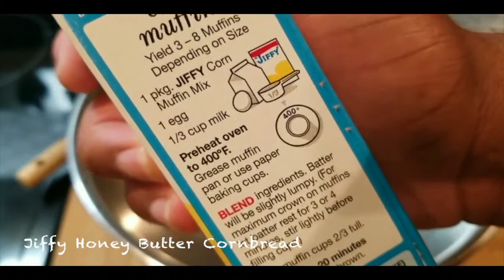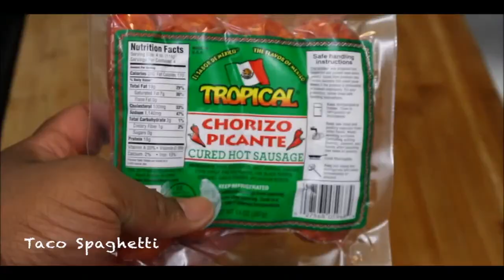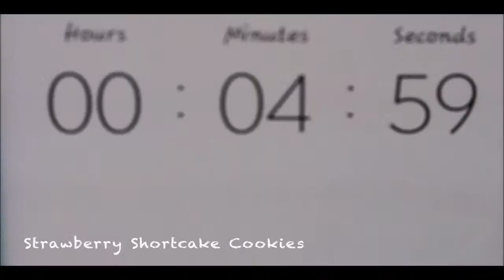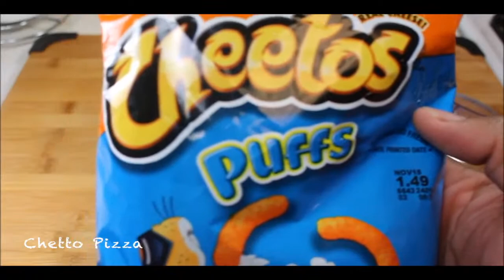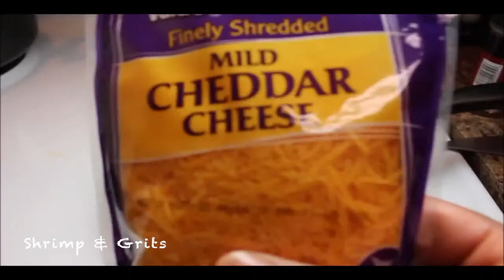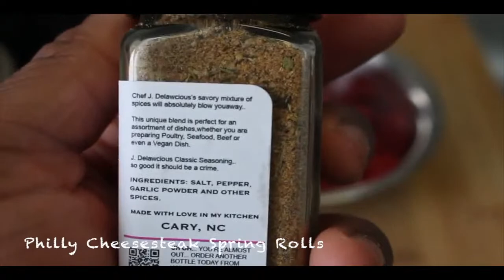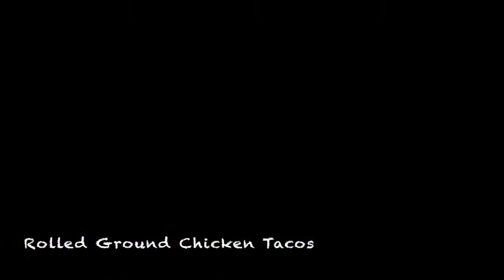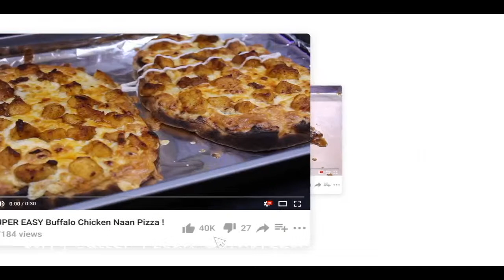Cheap and EASY Recipes! - 2DopeKitchen Recipe Compilation!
Hey guys here is a GIANT compilation of all my favorite cheap and mostly easy recipes! Just about anyone can make them! I hope you all enjoy. now grab some popcorn apply EXTRA butter...and enjoy the show! I am sorry I couldn't be here in person...I am crazy sick but I still wanted to give you all something to enjoy tonight.

Thank you so much all of you for your continuous love and support, I couldn't do it without you!! :) If you loved this video please like, share, comment, and If you haven't already SUBSCRIBE! oh yeah and turn on those notifications so you guys can always be up to date on 2DopeKitchen's recipe deliciousness !! It REALLY does help out the channel.